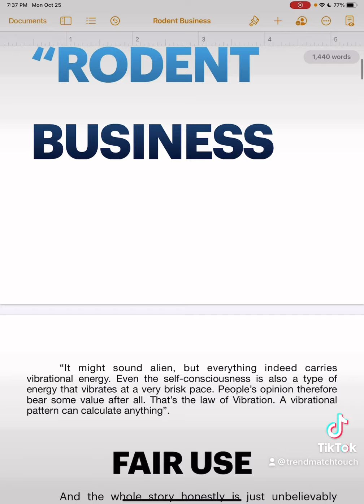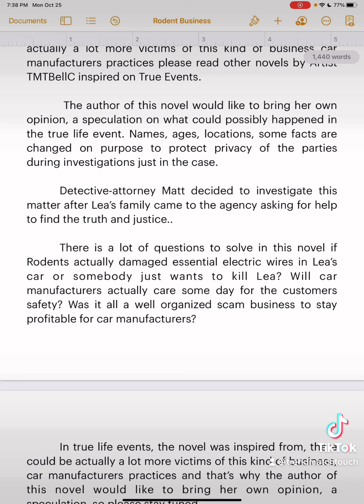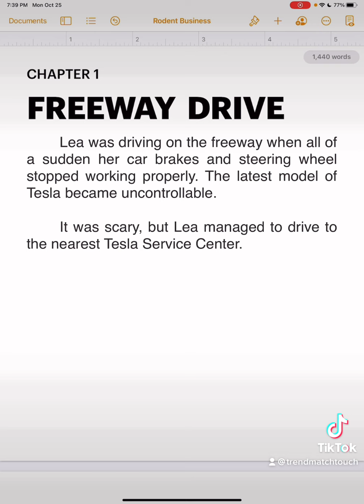Tesla by the shop three by